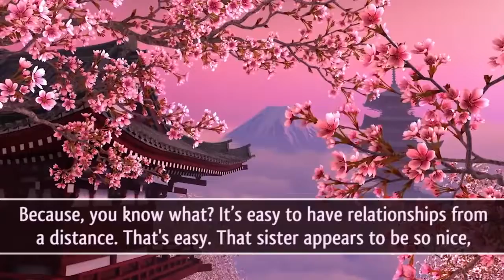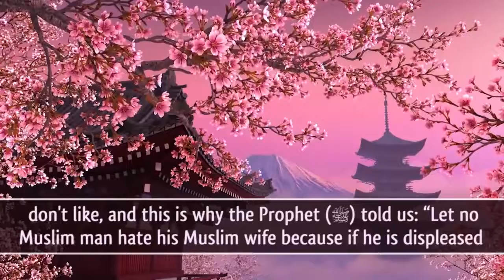Be Patient With Your Spouse! ᴴᴰ ┇ Amazing Reminder ┇ by Imam Siraj Wahhaj ┇ TDR Production ┇